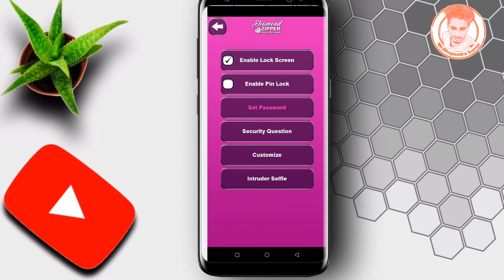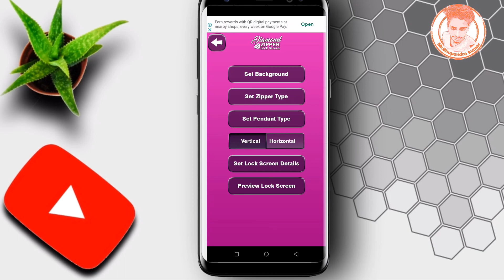Mobile Main Chain Lock Kaise Lagaye||Screen Lock For Android New Zipper Lock Screen 2021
Hi friend welcome to my YouTube Chanel Mr.Bhupendra kumar

diamondziplock, diamondzipperlockscreen,
screenlock, screenlocktimepassword,
screenlockkaisehataye, screenlockkaisetode, screenlockpattern,
screenlockapp, screenlockkaiselagaen,
screenlocktimepasswordkaiselagaen,
mobilemainchainlockkaiselagaye,
screenlockforandroid, newzipperlockscreen, Bestlockscreenforandroidin2021,
mobilemainziplockkaiselagaye,
howtosetziplockscreeninyourphone,

Doston is video mai maine apko bataya hai ki
aap kaise apne Android mobile ki lock screen pr aap bhi diamond zip lock laga sakte ho.